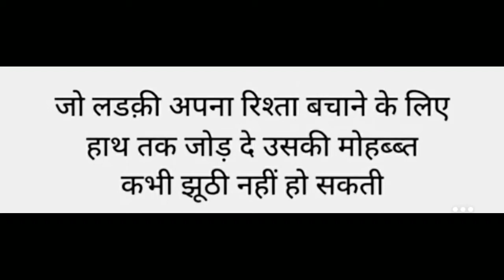Good Thoughts ||Suvichar ||moral thinks ||मनाला प्रेरणा देणारे विचार ||Mindblowingthoughts